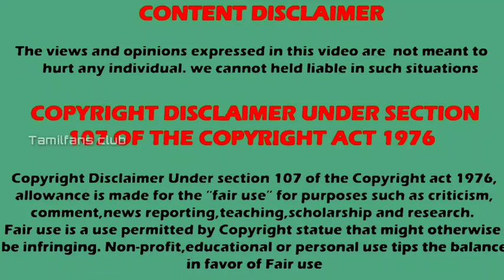Riya deepsi New tv show | Happy News | Tere bina jiya jaye naa serial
Riya deepsi New tv show
Tere bina jiya jaye naa serial
Zee tv new serials

Listen ad-free with YouTube Premium
Song
Link
Artist
Jim Yosef